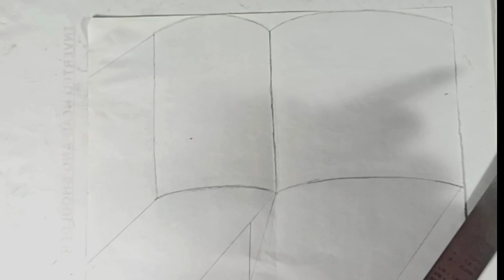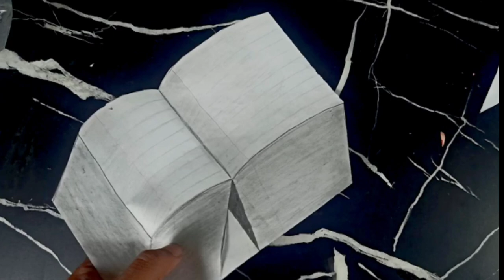How to Draw a Realistic 3D Notebook in Minutes!"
Title: How to Draw a 3D Notebook in minutes| Step-by-Step Tutorial for Beginners

Description:

In this video, learn how to draw a realistic 3D notebook with easy-to-follow steps! Whether you're a beginner or an experienced artist, this tutorial will guide you through the process of creating a notebook that looks like it's popping off the page. We'll cover the basics of perspective, shading, and adding details that make your drawing look truly three-dimensional. Grab your pencil, paper, and let's get started on bringing your art to life!

"Transform Your Sketches: Draw a Stunning 3D Notebook Step by Step!"
"3D Notebook Drawing Masterclass: Create Art That Jumps Off the Page!"
"Unbelievable 3D Notebook Drawing Tutorial | Simple Steps for Incredible Art"
"Bring Your Art to Life: How to Draw a Realistic 3D Notebook"
"Amaze Your Friends with This 3D Notebook Drawing Tutorial!"

"Draw a Realistic 3D Notebook in Minutes!"
"Master 3D Notebook Drawing Fast!"
"3D Notebook Sketch That Pops Off the Page!"
"Easy 3D Notebook Drawing for Beginners"
"Create a Mind-Blowing 3D Notebook"